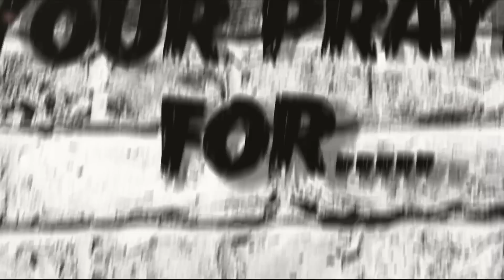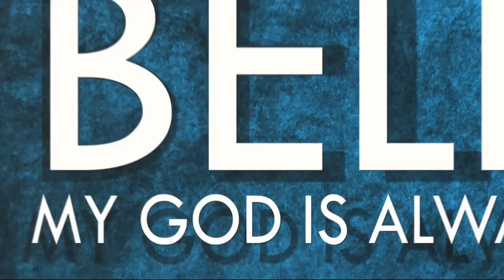NEXT ME ZHANALENA - Never Lose Hope (Official Lyric Video)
3# Track From "The Underestimated" EP.

Buy NEXT ME ZHANALENA debut EP. The Underestimated at

Unknown Store ID
Jl.Bhakti Luhur No.59
Helvetia - Medan

Koffin Store Jogja
Jalan Flamboyan CT X/12
Karangasem - Jogjakarta.

MOORAGE
Jalan Trunojoyo No.5 Bandung.

TENDENCIES
Jalan Bintaro Raya Y3 No.11
Bintaro Sektor II - Jakarta Selatan.

Info For Booked NEMZManagement : 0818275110 / 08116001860
Medan - North Sumatra, Indonesia

This Video Produced by - Muhammad Fajar Zain